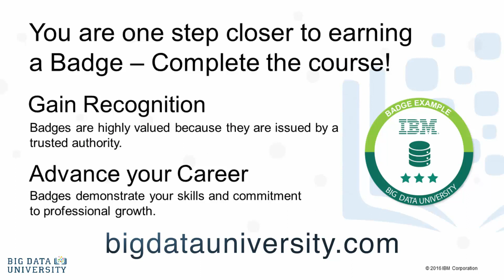A day in the life of a data scientist [Data Science 101]